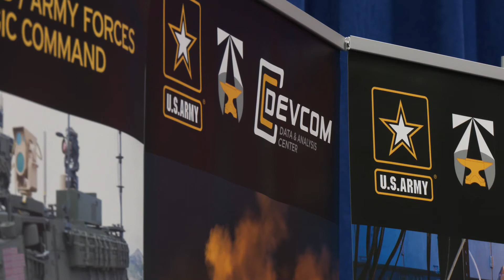xTechSearch 3 Semifinalists: Hyssos Tech LLC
Hear more about our xTechSearch 3 semifinalist, Hyssos Tech LLC.

Sean Johnson, a principal for Hyssos Tech, explains their planning system technology that can drive simulators, and how xTechSearch provides insight into what is valuable to the Army.